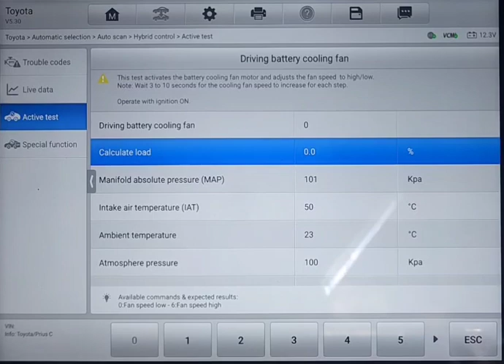EV and Hybrid pre purchase inspection system activation test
Attention Miltilda

Hybrid and EV inspections Auckland